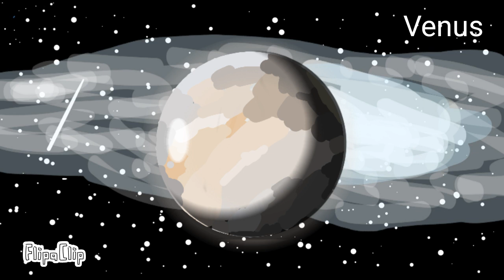Solar System 3 (by ImperLand2020)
Some assets...